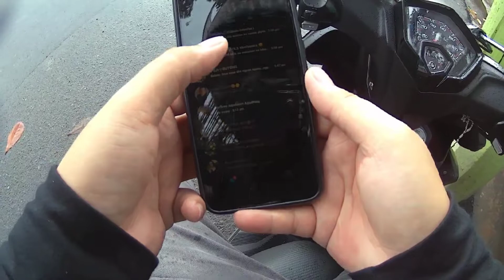PART 2 NG EVENT | MGA HOT CARS NAKA SUPER DROP AT AIR SUSPENSION!!! 😍🤤😱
ANG BABANGIS NG MGA KOTYE AT MOTOR DITO! SOBRANG MAG EENJOY TALAGA KAYO GUYS!

Thankyou gusy for Supporting my channel sana mapasayo ko kayong lahat sa mga inaupload kong mga videos Soon po mag Rrides nman tayo ng malayo.
ilalayo naman natin si iLy ng naka Drop!👌

iLoveyou all guys and Godbless to aLL